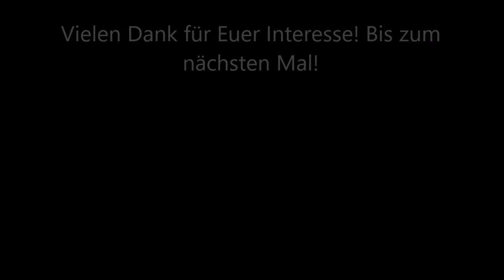Sarg - Box Coffin - Box Halloween DIY How to / Das Tinchen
Heute bauen wir eine Sarg - Box als Halloween - Deko. Viel Spaß!

Kleine Brads: Doreen Beads # B18362 / 500Stück